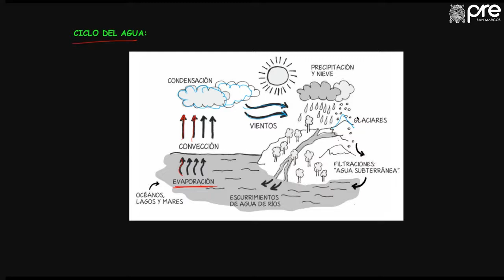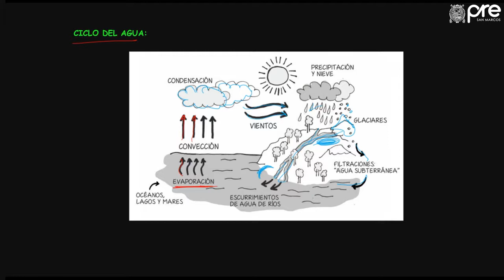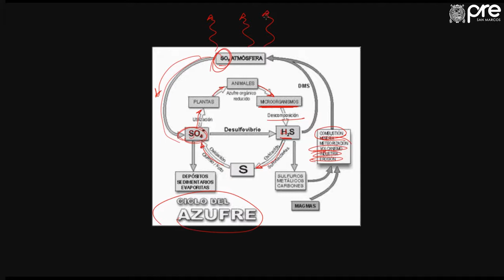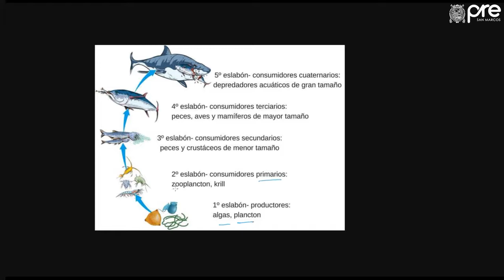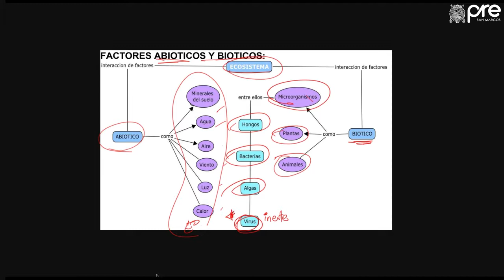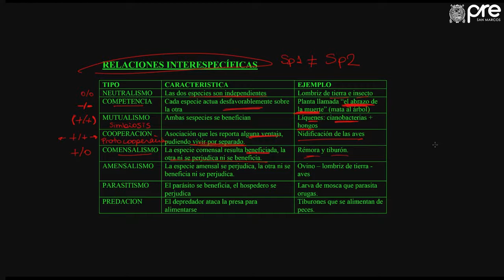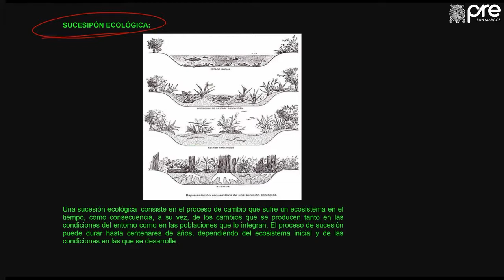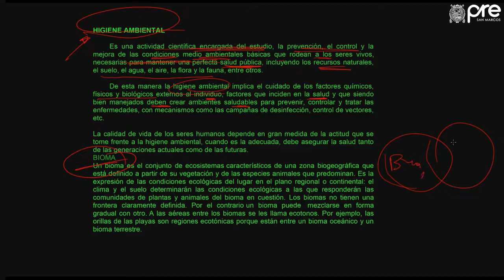✅ PRE SAN MARCOS Biología Semana 17 02 2019 II Ciclo del agua